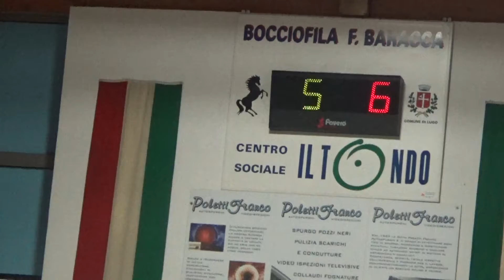06R 06V 00096